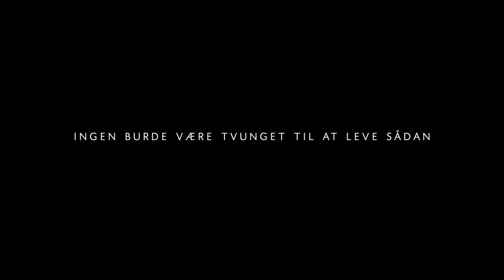COVID-19 Food Response | Danish